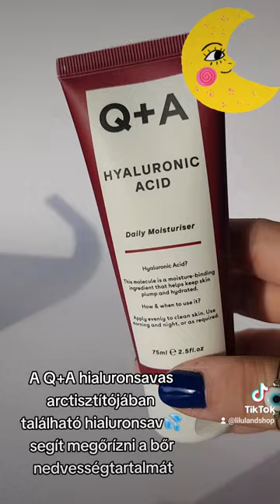Minimálrutin SZÁRAZ BŐRRE!